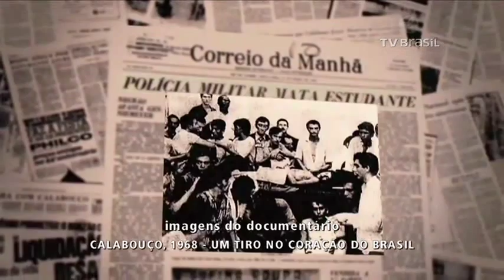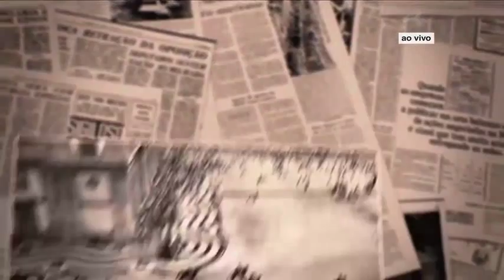Assassinato do estudante Edson Luís completa hoje 46 anos -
A entrevista do ex-deputado Vladimir Palmeira faz parte do documentário 'Calabouço, 1968 - um tiro no coração do Brasil', que vai ser lançado hoje, no Rio de Janeiro